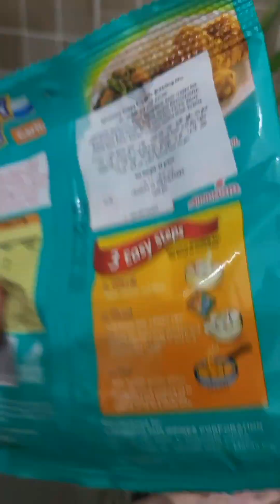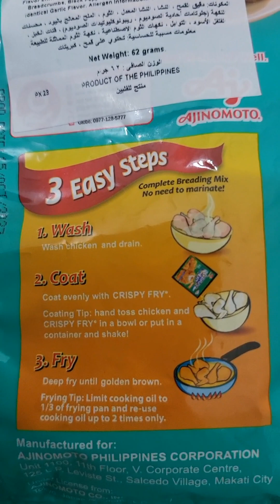3 easy steps para sa masarap na fried chicken